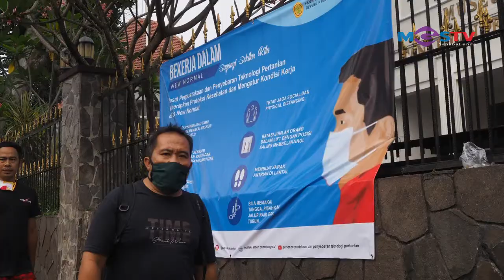HUNTING FOTO BARENG FOUNDER BOGOR STREET PHOTOGRAPHY #3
1. MGS TELEVISI
2. Radio Megaswara Bogor
3. Megaswara Network
4. Megaswara Serang
5. Megaswara Kuningan
6. Megaswara Indramayu
7. Megaswara Sukabumi
8. Megaswara Kulonprogo
9. Radio Kotaperak
10. Event Organizer

1. Photography
2. Street Photography